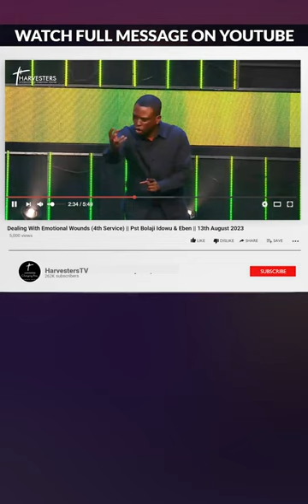HEAL BEFORE YOUR NEXT RELATIONSHIP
Don't take the hurt from a previous relationship into your present one.